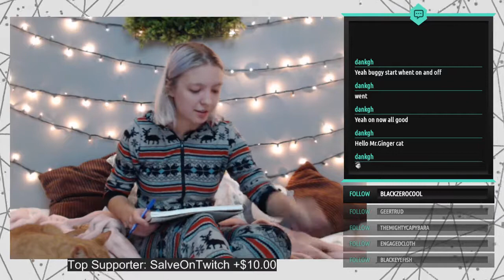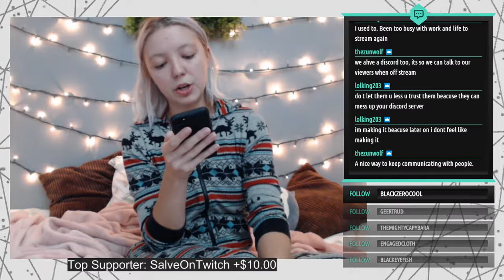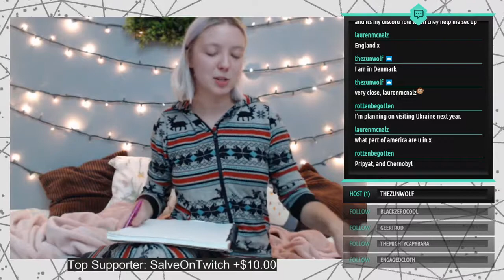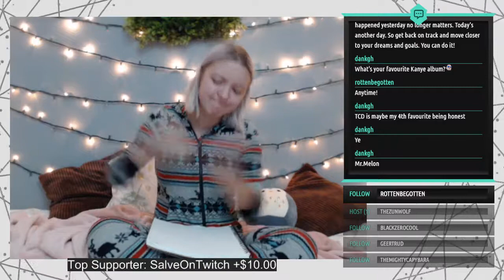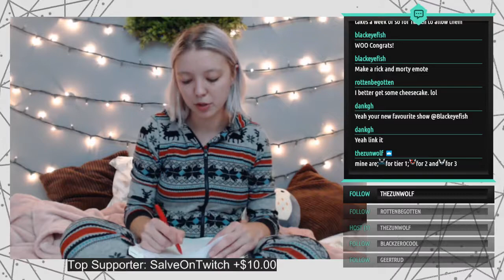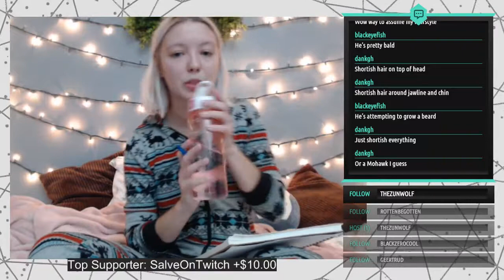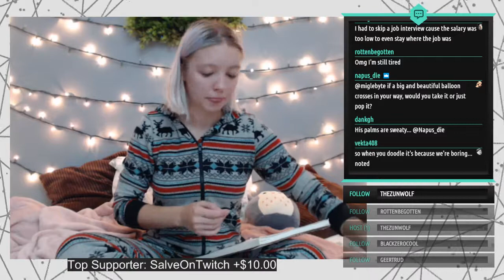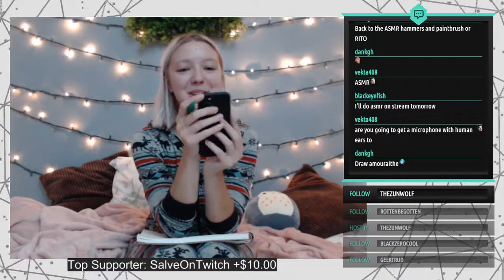[08/03/18] Young Girl in Onesie Becomes a Twitch Affiliate!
Throw on your onesie and grab your stuffies, because it's time to attempt to draw a single doodle for an hour and then be rewarded for your disorganization by being crowned a Twitch Affiliate. Oh glorious day!